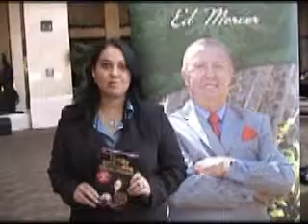Ed Mercer & Ceo Space Bonnie Laslo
Bonnie Laslo is based in Florida and can help you learn to manage your rental houses and apartments.
For more info about Ceo Space Or Ed Mercer call Adam 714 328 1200